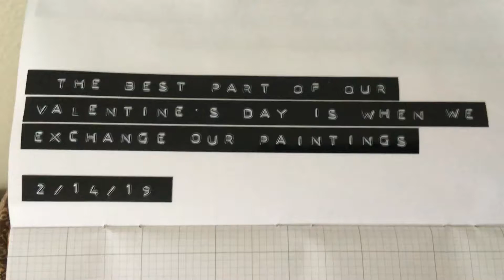inglehaiku February 14, 2019 VALENTINE’S DAY EDITION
daily haiku from dr. ernest wayne ingle